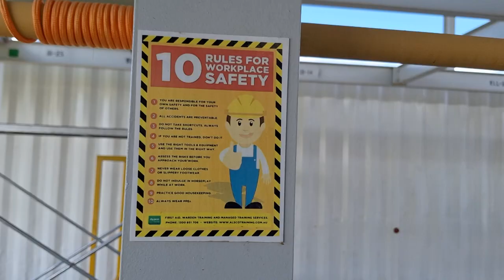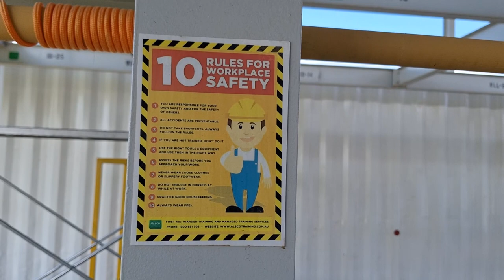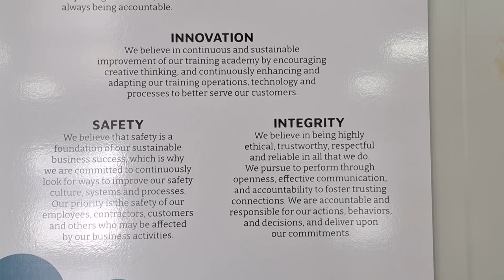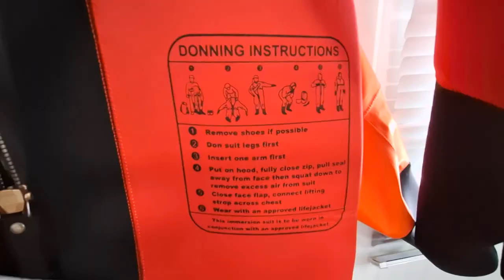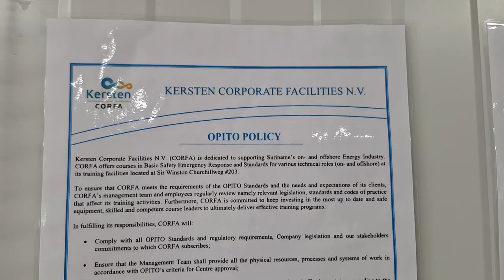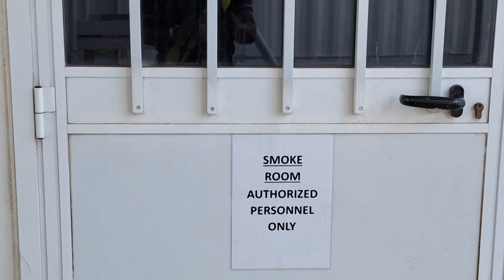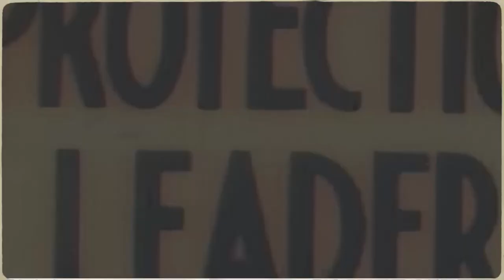IN GESPREK MET ... 3 JULI 2024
ELKE WOENSDAG IN ONS ACTUALITEITEN RUBRIEK ONS PROGRAMMA IN GESPREK MET

MET ALS GASTEN
ANKELELYA SEBON - VOORZITTER STICHTING DE COACH IN ME
GORDON VOIGT - BUSINESS DEVELOPMENT MANAGER KTA